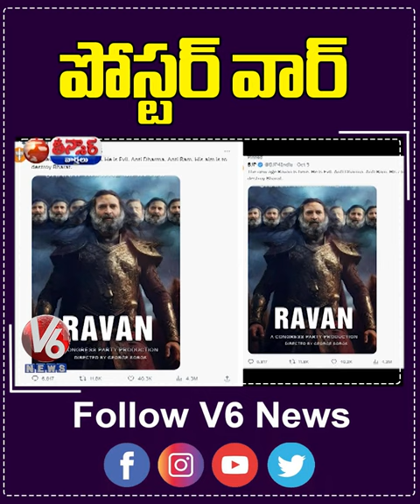పోస్టర్ వార్ | V6 News